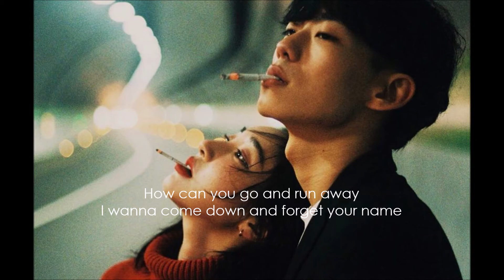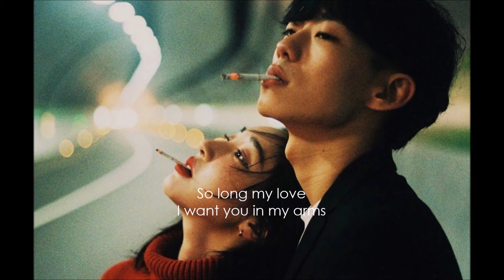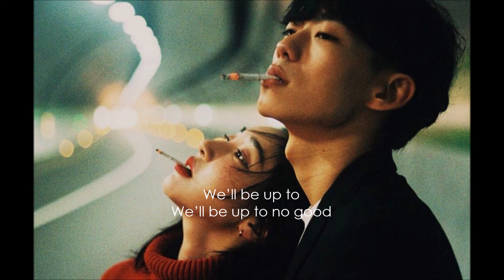LOUD HOUND - No Good (Lyrics)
Lyric video ✍️📋🎼
LOUD HOUND - No Good

I’m not waking up again
Too fucked up to be your boyfriend

Who I am and who I try to be
Nothing like the mirror and your fantasy

I won’t waste your time
like the way he will every night
Cuz you and I
We’ll be up to no good

Time moves on and it feels so fast
Can’t hold onto anything from the past
Wasting every second of every moment just thinking of you

How can you go and run away
I wanna come down and forget your name
Tell me all your secrets how you're jealous when I fuck with your friends

So long my love
I want you in my arms
Where do we go at night
When we die?
I think of you in my dreams
Almost every night

LOUD HOUND - No Good (Lyric Video)